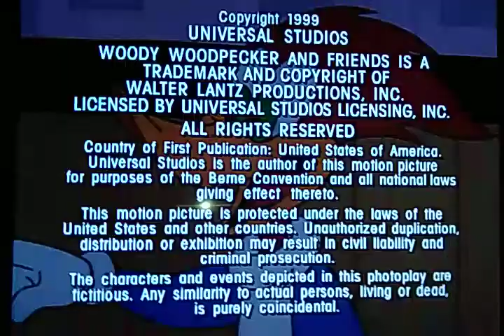We'll See Y'all Next Time On The New Woody Woodpecker Show! (Episode 1)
Based On Characters Created By:
Walter Lantz

Supervising Producer/Director:
Bob Jacques

Consulting Producer:
Sean Roche

Associate Producer:
Diane A. Crea

Directed By:
Mauro Casalese

Story Editor:
Jim Gomez

"Wiener Wars"

Written By:
Eric Vesbit

Storyboard By:
Kurt Anderson
Peter Ferk

"Electric Chilly"

Written By:
Travis Clark
Robbie Thompson
Richard Pursel

Storyboard By:
Steven De Stefano
Wendell Washer

"Woody & The Termite"

Written By:
Robbie Thompson

Storyboard By:
Lane Reichart
Jill Colbert

Starring The Voice Talents Of:
Billy West
Mark Hamill
B.J. Ward
Andrea Martin
Jim Cummings
E.G. Daily
Nika Futterman

Additional Voices By:
Jess Harnell
Peter Jason
Brogan Roche
Pamela Segall

Voice Directors:
Bob Jacques
Ginny McSwain

Main Title Music By:
Jim Latham

Timing Director:
Rumen B. Petkov

Sheet Directors:
Donna Mouliot
Rich Trueblood
Allen Wilzbach

Character Designs:
Tom Owens
Darrell Bowen

Background Layouts:
Jack Hsu
Larry Murphy

Prop Design:
Bob Lizarraga
Tim Power

Storyboard Revisions:
Jeff Gordon
Tom Bernardo

Background Painters:
Glenn Barr
Trish Burgio

Color Key Stylists:
Leslie Ellery
Christina Long

Animation Checker:
Marina Cappas

Assistant Production Manager:
Eric Vesbit

Coordinators:
Mary Ann Gallo
John S. Kokum
Lisa C. Rodriguez

Production Assistants:
Nicholas J. Hyman
Michele Short

Edited By:
Ken Solomon

Executive In Charge Of Post Production:
Barbara Beck

Post Production Supervisor:
Larry Swerdlove

Pre-Production Sound By:
Screenmusic Studios
J&J Productions

Pre-Production Sound Services Provided By:
Universal Studios Sound Facilities

Supervising Sound Editor:
Michael Gallom, M.P.S.E.

Sound Editors:
John O. Robinson III
Tom Jaeger, M.P.S.E.

Dialogue Editor:
Andy Rose

Sound Mixers:
Andy MacDonald
Roberta Doheny

Post Production Video:
Complete Post, Inc.

Telecine Colorist:
Joe Cook

Online Editor:
Ray Miller

Main Title Concept Created & Directed By:
Sam Cornell

Main Title Animation By:
Duck Soup Studios, Inc.

Animation Production By:
Sunwoo Entertainment
Big Star Enterprise, Inc.

Layout Director:
Lee Dong Kyu

Animation Directors:
Noh Chang Gun
Kang Chul
Chang-Il Jeung

Animators:
Lee Kyu Chang
Suh Seung Gun
Park Do Yong
Jang Yu Jin
Kim Young Kyu
Lee In Ah
Kyung-Man Lim
Mi-Ja An
Cho Sae Jung
Lee Jong Sun
Kim Sung Ran
Kim Young Ja
Cho Kyu Hwa
Jang Chul Hwan
Byung-Gui Nah
Sang-Tae Kim

Background Director:
Hong Sung Dae

Background Artists:
Bang-Hee Kim
Hyun-Young Jeun

Overseas Supervisors:
Chris Charles Damboise
David Bombardier

Woody Woodpecker & Friends Is A Trademark & Copyright Of Walter Lantz Productions, Inc. Licensed By Universal Studios Licensing, Inc.

This Has Been Production Of Universal Cartoon Studios In Association With Start Entertainment & ABC Kids Network